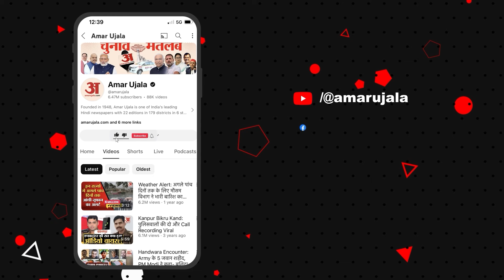Laapataa ladies: 'लापता लेडीज' फेम अभिनेत्री के स्कूल में शिक्षकों ने जताई खुशी, देखिए Interview